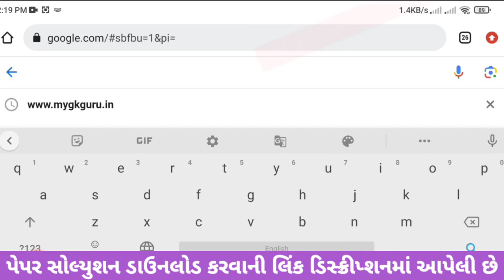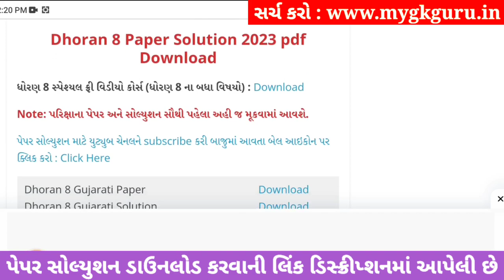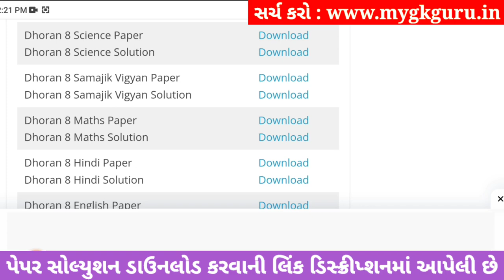std 8 samajik vigyan ekam kasoti 30/9/23, std 8 samajik vigyan ekam kasoti solution 2023, std 8 s.s